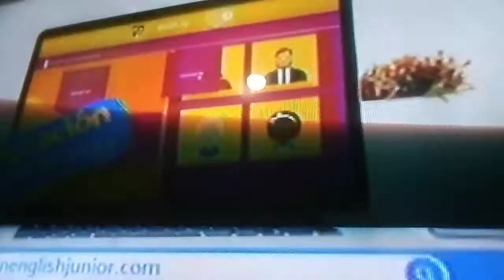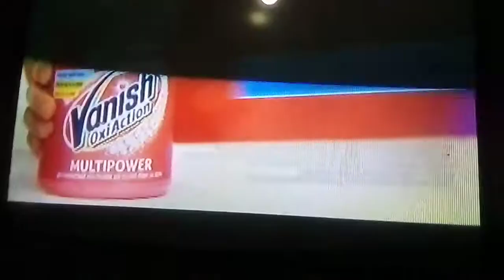Tanda Discovery kids latinoamerica Martes 30 de Junio / 1 miércoles de Julio #11